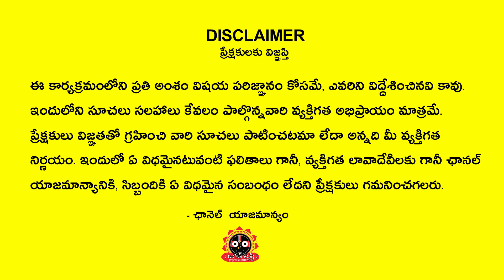May 2022 Kumba Rashi Chiluka Joshyam | Kumba rashi May 2022 Chilaka Joshyam | Jagathsrishti